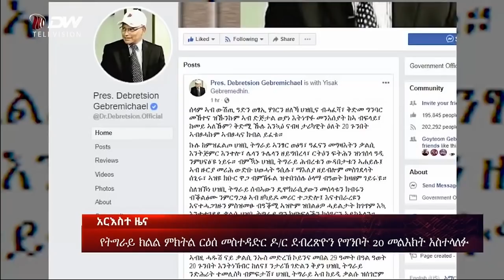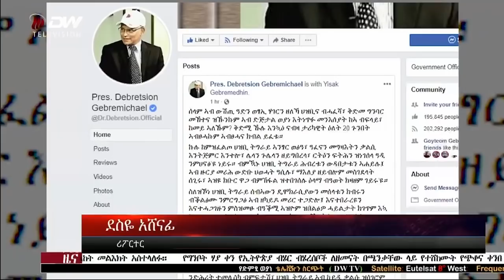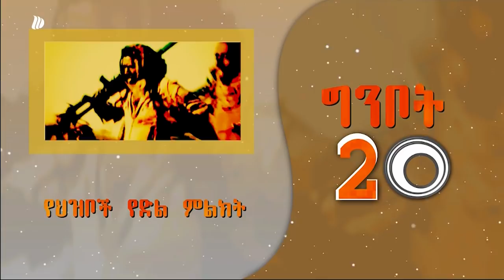DW ዜና ሰዓት 1፡30 ድምፂ ወያነ(ግንቦት 20/2012 ዓ.ም)